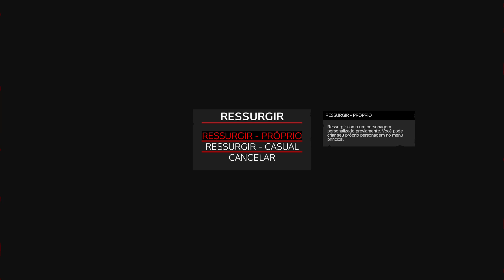DAYZ - DIGITE !GRANINHA - !HOTS - !MS